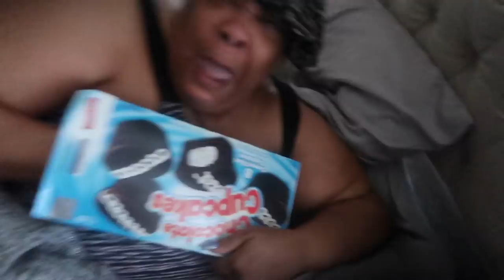EP 7. DON'T MESS WITH MS. ELLOUISE SNACKS!